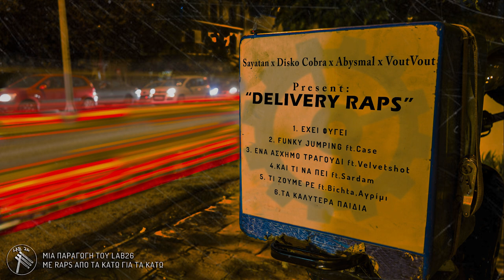2. Funky Jumping (ft. Case)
Raps : Sayatan / Case
Mix : Disko Cobra/ Xalias
Master / Μουσική παραγωγή : Disko Cobra
Rec : Lab26
Artwork : Voutvout

Το πρότζεκτ αυτό ξεκίνησε το χειμώνα της δεύτερης καραντίνας και αποτελείται από έξι τρακς . Τα πρώτα γράφτηκαν Δεκέμβρη του ‘20 όταν ο Ύπο ένα βράδυ μου έστειλε τις πρώτες παραγωγές που αποτέλεσαν μια διέξοδο στα ζόρια που είχα τότε να διαχειριστώ. Κάπου στις αρχές του ‘21 είχα την τύχη να γνωρίσω το Σαράντο που έβαλε και αυτός το λιθαράκι του με τη στήριξη και τις παραγωγές του. Ο Συμεών και ο Γιώργος βάλανε τις τελευταίες πινελιές για να βγει το αρτγουορκ και να δέσει το Delivery Raps.

Πολλοί από τους στίχους έχουν γραφτεί στο μεροκάματο. Όταν περίμενα να ετοιμαστούν οι παραγγελίες ή σε κάποιο υπόστεγο περιμένοντας να κοπάσει η βροχή. Στα φανάρια και στα ασανσέρ. Εξού και το όνομα του δίσκου. Είναι ένας τρόπος να την παλεύω μέσα σε αυτή τη δυστοπία εξωτερικεύοντας τις σκέψεις και τα βιώματά μου.

Αυτός ο δίσκος δεν θα μπορούσε να ναι τίποτα άλλο παρά μια συλλογική προσπάθεια όλων εμάς που ψηνόμαστε να δημιουργούμε ελεύθερα και DIY χωρίς εμπορικές σχέσεις και αντίθετα στη λογική του κέρδους. Ένα μεγάλο ευχαριστώ στον Case, το Velvetshot, το Bichta, το Σαρδάμ και το Αγρίμι για τις κουπλεδάρες τους που έντυσαν αυτή τη παραγωγή, το Χάλια για τη συμμετοχή του σε δύο μίξεις καθώς και όλα όσα μας στηρίζουν και όσα μοιράζονται τα ίδια σκεπτικά με εμάς.
Sayatan για το Lab26